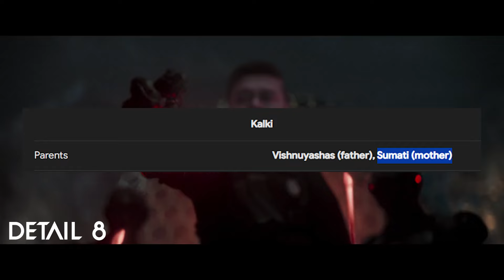I Watched KALKI 2898 AD Trailer in 0.25x Speed & Found 15 New Hidden Details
00:00 Intro
00:27 Detail 1
00:45 Detail 2
01:03 Detail 3
02:03 Detail 4
02:19 Detail 5
02:28 Detail 7
02:51 Detail 8
03:22 Detail 9
04:35 Detail 10
04:58 Detail 11
05:26 Detail 12
05:48 Detail 13
06:33 Detail 14
07:00 Detail 15
07:26 Outro

Kalki 2898 AD Trailer - Hindi | Prabhas | Amitabh Bachchan | Kamal Haasan | Deepika | Nag Ashwin

What is COMPLEX? & Why Yaskin (KALI) came to KASHI? | Kalki 2898 AD Unanswered Questions

The Prelude Of Kalki 2898 AD - Episode 1 (English) | Nag Ashwin

kalki 2898 trailer hindi
kalki trailer
kalki 2898
kalki
kalki song
kalki movie
kalki 2898 song
prabhas kalki
deepika padukone
kalki teaser
bujji kalki
bujji kalki 2898
prabhas
amitabh bachchan
kamal haasan
kalki glimpse
bhairava anthem
bhairava anthem song
prabhas as bhairava
bujji and bhairava
kalki trailer reaction
kalki trailer review
kalki trailer hidden details
kalki trailer breakdown
kalki prelude episode 1
Kalki prelude episode 2
Kalki leaked trailer
Kalki leaked trailer 2
Kalki trailer 2
kalki prelude

pj explained kalki
kalki trailer flickverse
flickverse
bnftv
yogi bolta hai
prem unfiltered
the flick circle